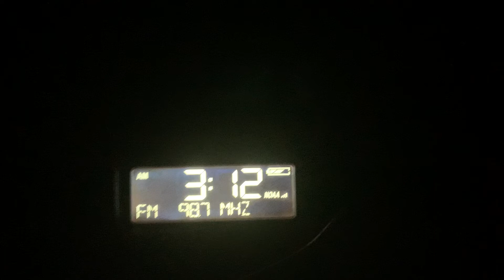EAS 418 - RMT on WMZQ